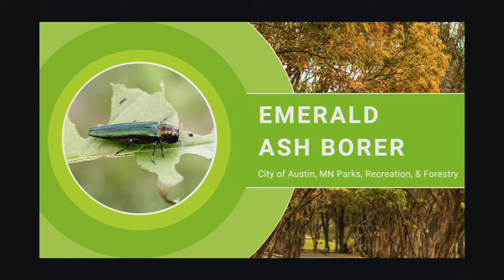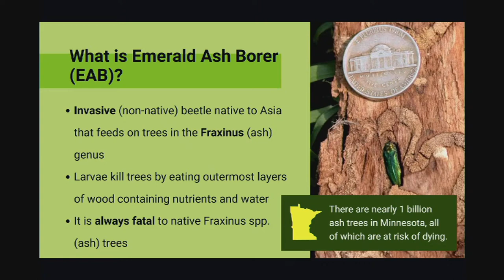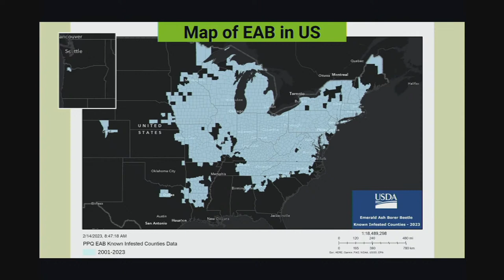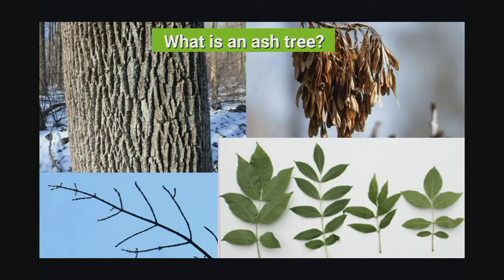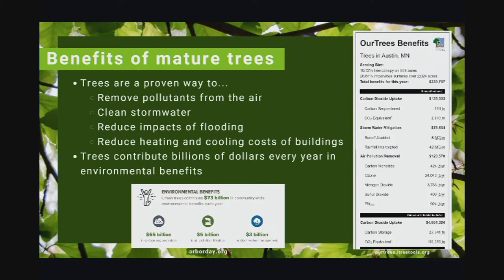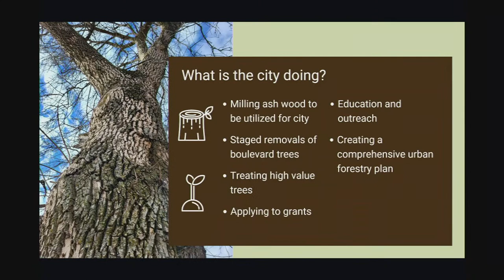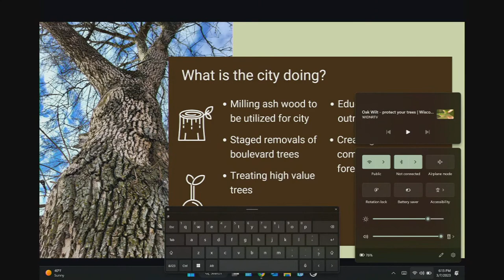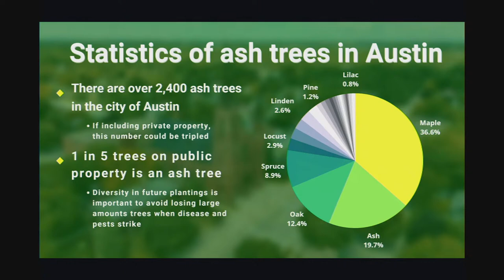Park & Rec Emerald Ash Borer Informational Meeting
City of Austin, MN